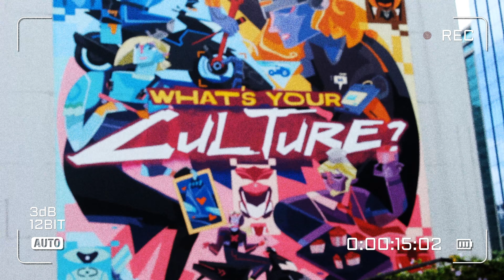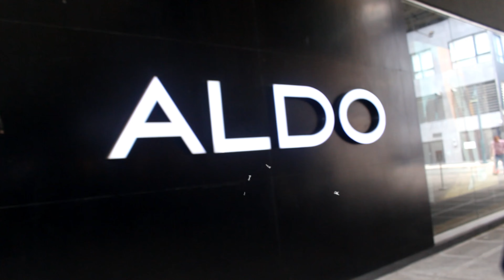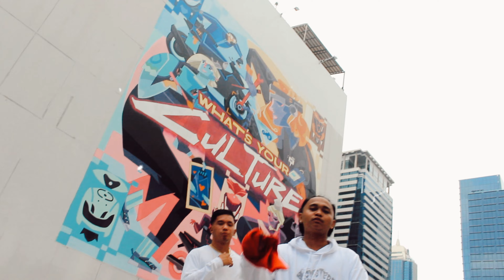Lance Groening - Escape Plan feat. Primo (Official Music Video) Prod. JOB BEATS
Plant Based 🥕

prod. by: @JOB BEATS
mixed & mastered by: @NJ RECORDS
shot by: @ian & @wanna drin
special participation of: @jemjem
video edited by: Lance Groening